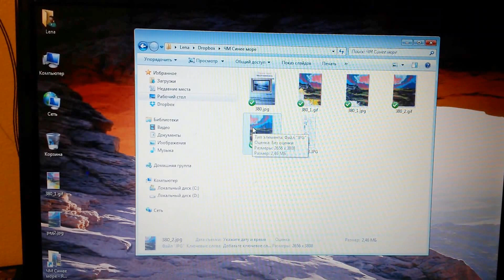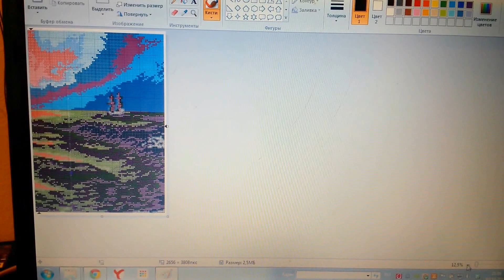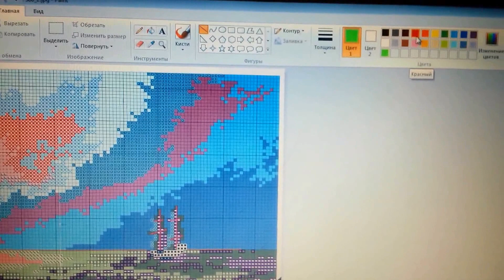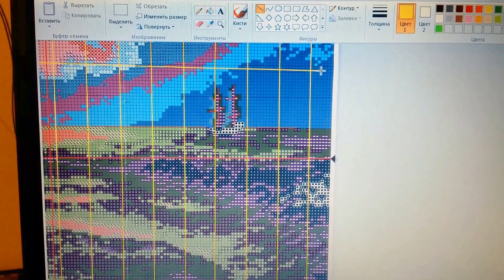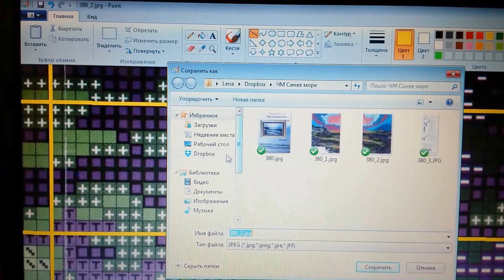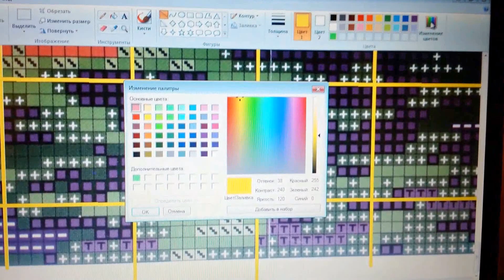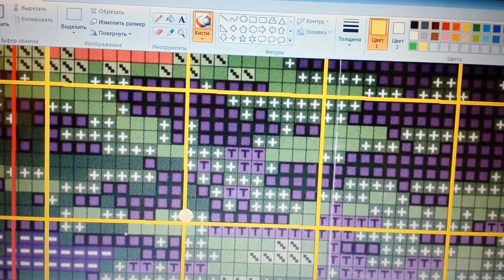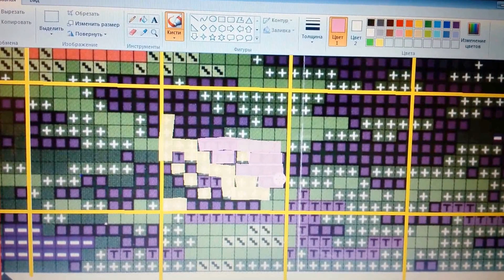Работаем с Paint